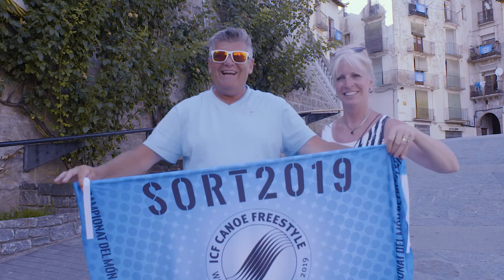2019 ICF Canoe Freestyle World Championships Sort - Monday Highlights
29 June–6 July from Sort Spain